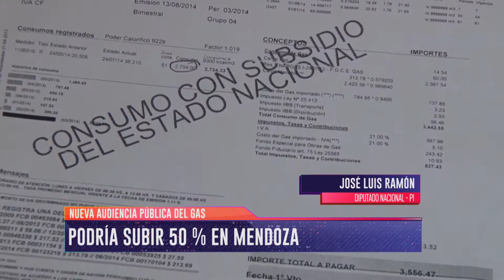El gas podría subir un 50 % en Mendoza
Esta semana comenzaron las audiencias públicas convocadas por el Ente Nacional Regulador del Gas (Enargas) para determinar la actualización de facturas de las empresas transportistas y distribuidoras de ese servicio a partir de abril de este año. El diputado José Luis Ramón (PI) e integrante de la ONG Protectora, participa de los debates reclamando que la provincia sea considerada como zona con características climáticas patagónicas.